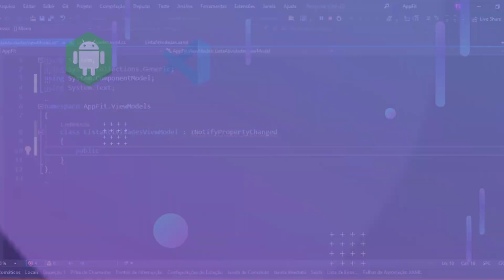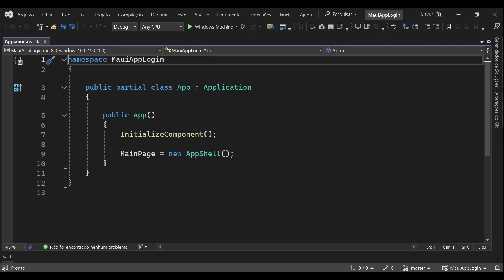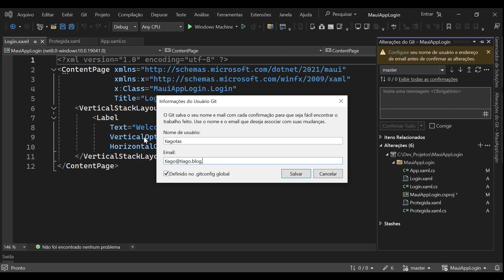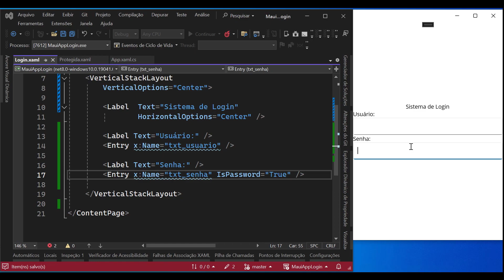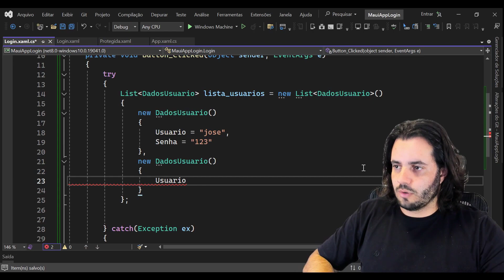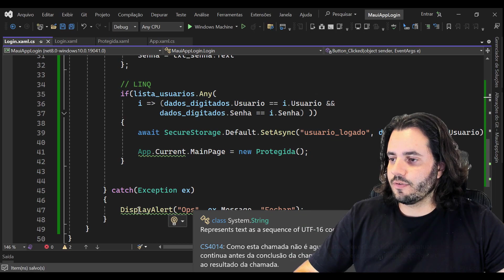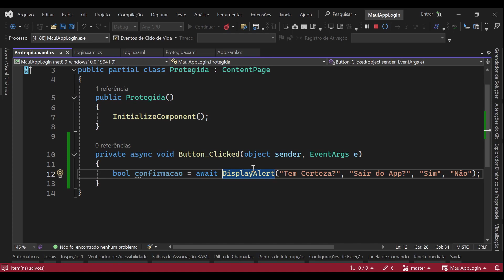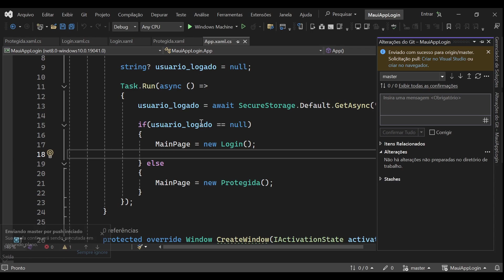AULA 4 - CRIANDO APLICATIVOS COM .NET MAUI - LOGIN E LOGOUT COM SEGURE STORAGE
Nesta videoaula mostrarei como fazer um sistema de Login e Logout de usuários com .NET MAUI usando SecureStorage, Label , Button e mostrando os resultados com DisplayAlert. Neste aplicativo iremos entender o XAML e o código C# por trás e alterar a tela inicial do aplicativo

00:00 Introdução
01:37 Criação do Projeto
03:17 Explicando Secure Storage
04:23 Compilando o Projeto
05:10 Adicionando o Projeto ao Github
07:27 Modificando Tamanho da Janela do App
13:00 Adicionando Mais Telas ao App
15:40 Enviando Alterações para o Github
21:30 Modo de Deuperação
21:39 Interface Gráfica com Hot Reload
25:45 Definindo Evento de Clique no Botão
27:06 Implementando o Login
28:30 Usando Laço Try Catch
29:40 Definindo a Lista de Usuários
33:31 Obtendo Usuário e Senha Digitados
35:38 Verificando Dados Digitados
39:04 Savando Usuário no Secure Storage
40:00 Trocando de Tela
44:00 Interface da Tela Protegida
47:24 Implementando o Botão Desconectar
48:00 Confirmação com DisplayAlert
50:28 Mostrando o Usuário Logado no App
57:16 Enviando Projeto Final para Github

Acesse meu site para PDF e Tutoriais sobre Programação Mobile, MAUI e Xamarin: